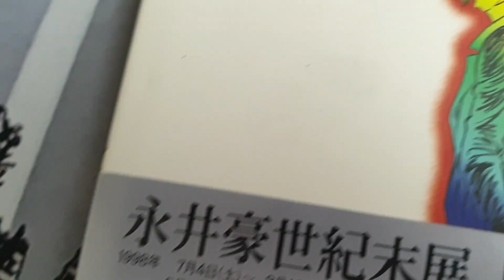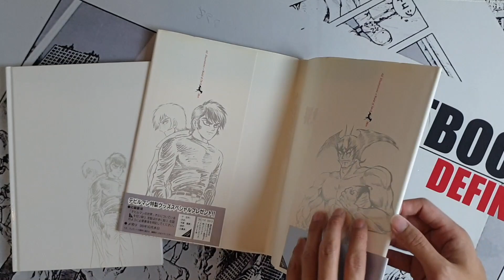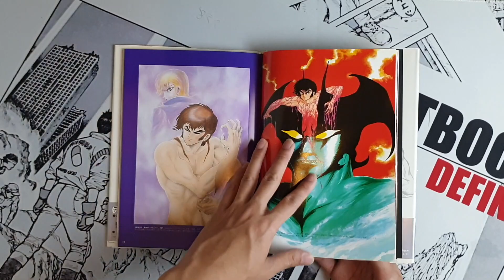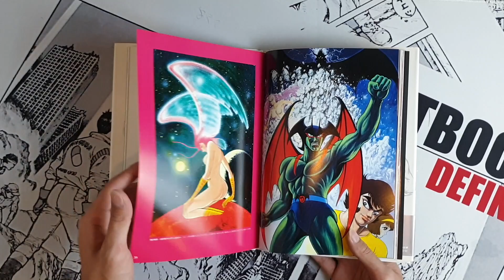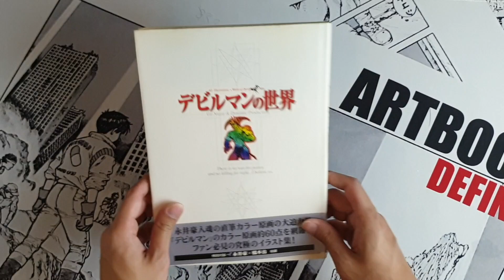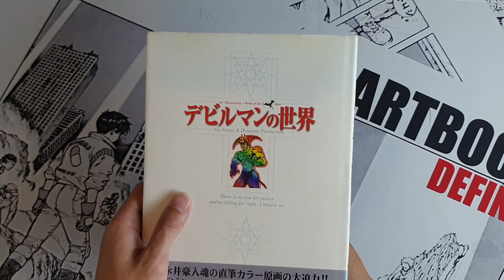DEVILMAN: FIRST ILLUSTRATION OF THE WORLD (GO NAGAI / 永井潔) BY ARTBOOKDEFINE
DEVILMAN: FIRST ILLUSTRATION OF THE WORLD (GO NAGAI / 永井潔)

ARTIST : GO NAGAI

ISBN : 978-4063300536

PUBLISHER : KODANSHA

DATE RELEASED : 05.1998

SIZE : 25.7 x 18.2 x 1 CM

PAGES : 90 PAGES

WEIGHT : 587g

TYPE : EXHIBITION / ARTBOOK